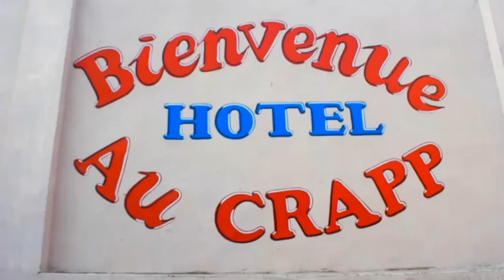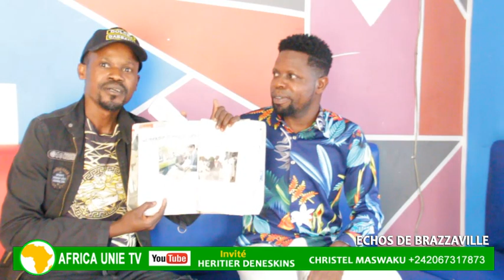HERTIER DENESKINS : KEVIN DESPERADO DOIT ETRE COMMUNICATEUR DES BANTOUS D LA CAPITALE VU SON AGE